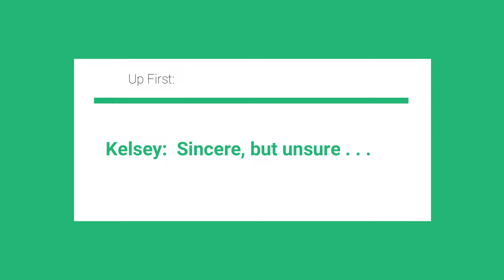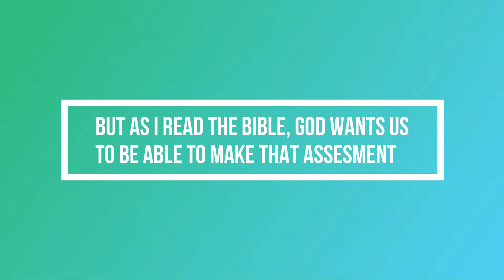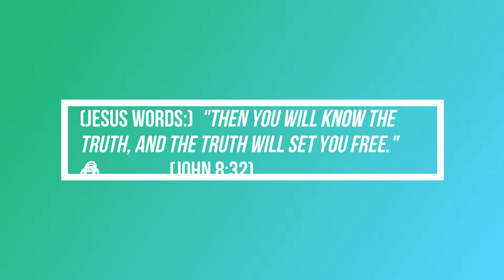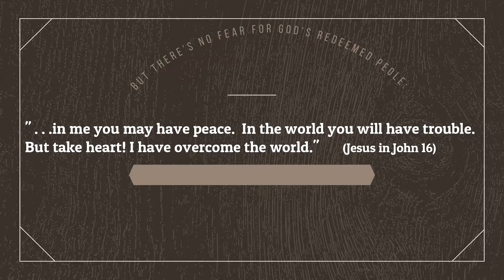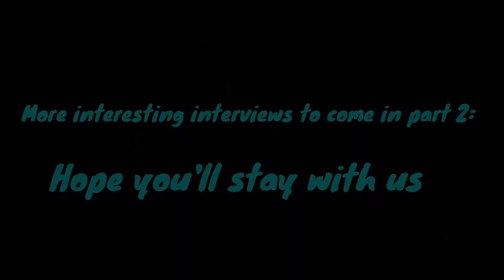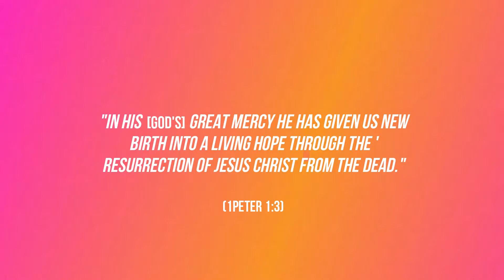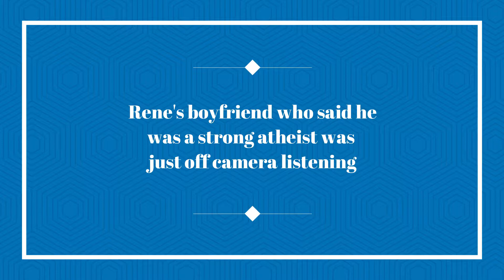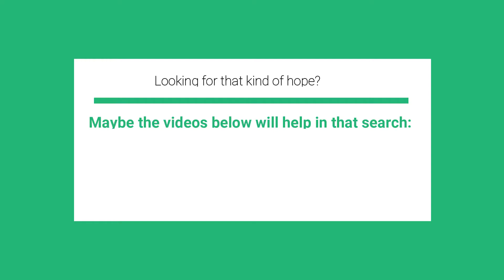*FLASH* News: Christmas On the Street 2020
A special 2-part edition (a good bit longer than normal), but hopefully you'll find their comments helpful and encouraging at the end of a rough year for most of us.